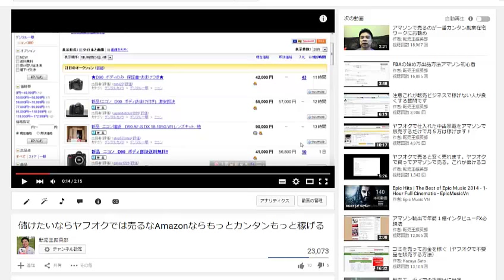ヤフオクで仕入れた商品をアマゾンで売るだけで稼げます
1日10分で月10万円を稼ぐ! Amazon輸出ビジネスがわかる本　出版社:ソシム (2013/11/22)

サムネイル『ブラックジャックによろしく』